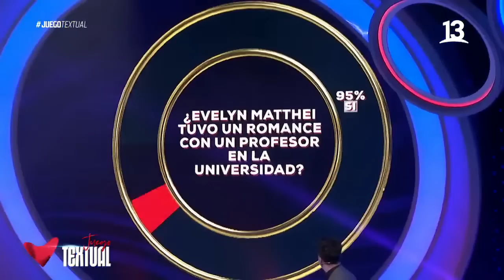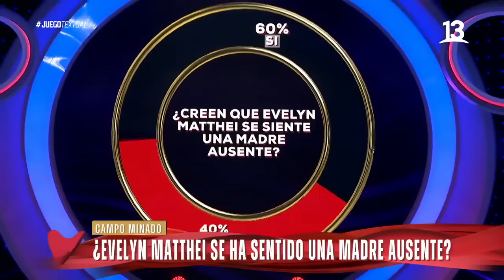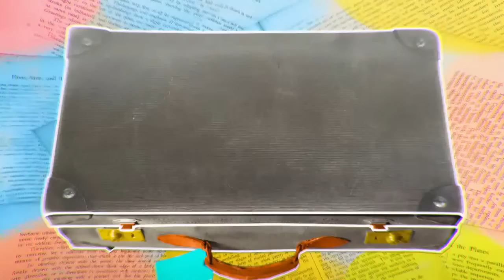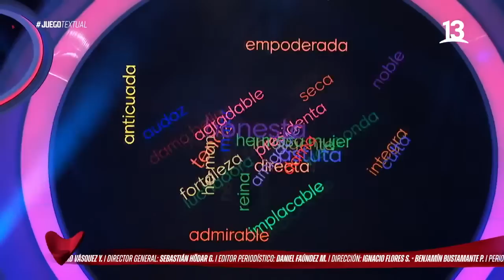Juego Textual, Evelyn Matthei, Canal 13.